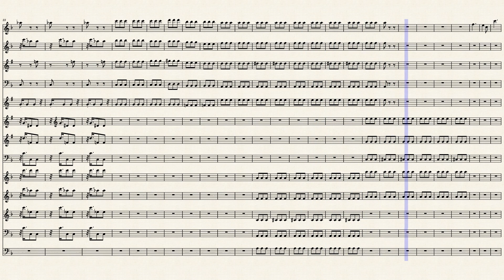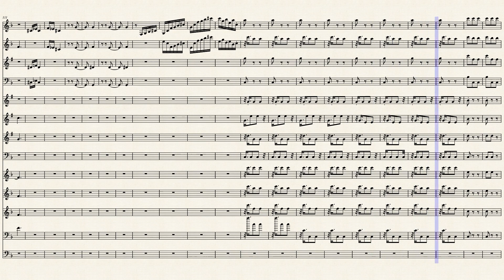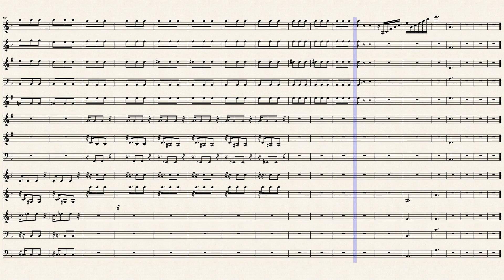Albeniz Suite Espanola Granada Movement 1 - 1896 Orchestration of Pi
Some fun in F, 3/8th The first movement of a lively "Spanish Dance" piano work, made into
a great  sounding small orchestra work.